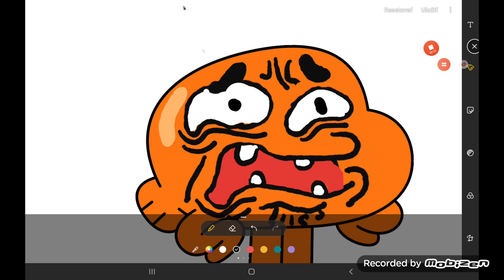Darwin and numberblocks Friends Ep.2 Season 3